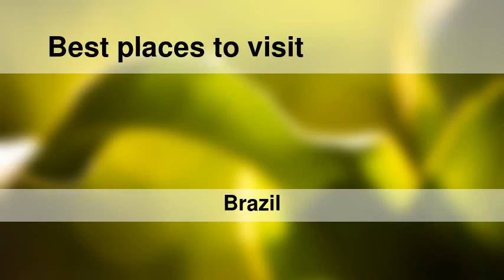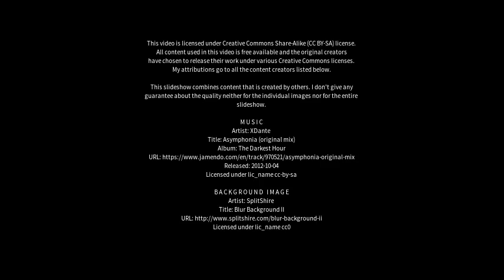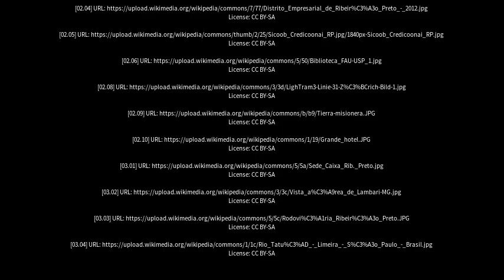Best places to visit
Best places to visit - Ribeirão Preto (Brazil) Best places to visit - Slideshows from all over the world - City trips, nature pictures, etc.